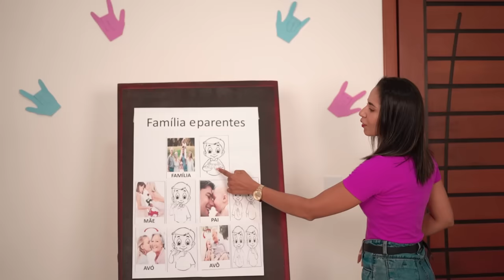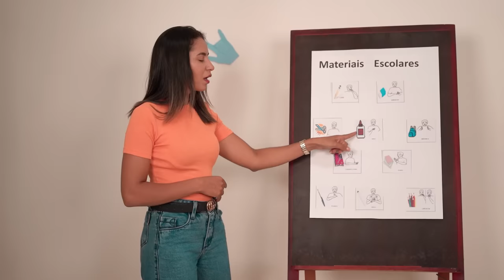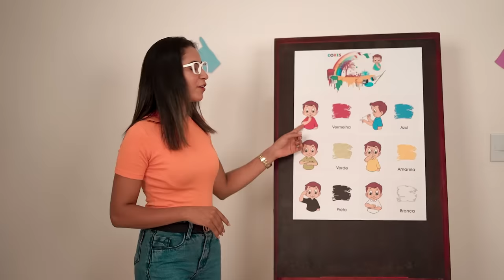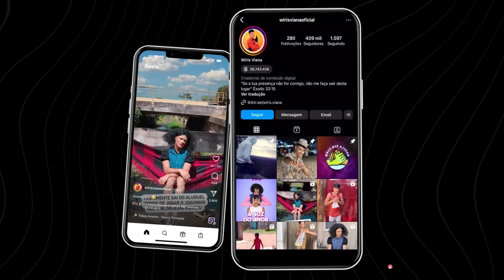ARMARIA MÃE 46 / A VOZ DO AMOR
LINK GEEK VERSE